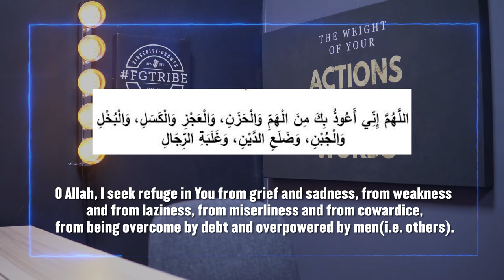The Truth Behind My Erratic Behaviour